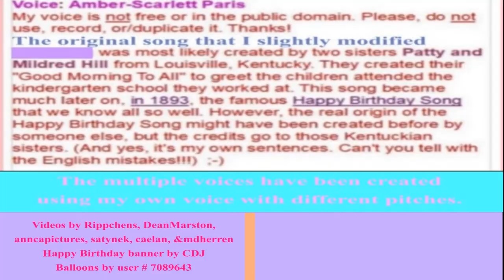🎂 HAPPY BIRTHDAY on MAY 30 🎈 (French Parisian Accent)